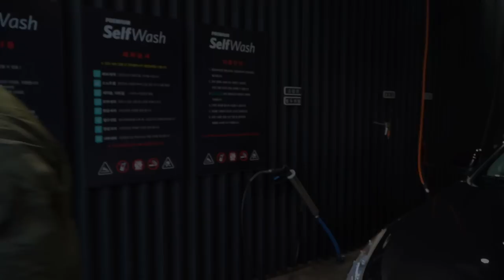도장면에 술 발라본 사람 !? ㅋㅋㅋㅋㅋㅋㅋㅋㅋㅋㅋㅋㅋㅋ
본 영상은 세알남 이욱성의 지극히 개인적인 호기심 때문에
시작된 컨텐츠이며 세알남과는 전혀 무관함을 강조 드리면서
모든 책임은 이욱성 개인에게 있음을 알려드립니다.

00:00 경고 및 영상소개
00:24 이욱성 인성 논란
01:06 구타유발
01:30 구타유발22
02:23 여기부터 망함
03:22 진짜 실험
05:17 뭐야이겈ㅋㅋ
05:57 두번째 아이템
08:03 산으로가기 시작
08:31 인성 논란 22
10:01 나름 충격받음
10:41 다음 컨텐츠?
13:13 쿠키영상

ㅋㅋㅋㅋㅋㅋ 한 구독자님의 댓글로 시작된 실험 컨텐츠 첫 영상 입니다
욱성이의 첫 개인 컨텐츠 영상이기도 하구요ㅋㅋㅋㅋ

첫 영상이라 많이 부족하지만 더 재밌는 실험으로 찾아뵙는다고 합니다
여러분들이 궁금하신건 세알남 아니 이욱성이 다 해볼겁니다!!
재미난 아이디어 있으시면 댓글로 남겨주세요 +_+ ㅋㅋㅋㅋㅋ

세차는 즐겁게 하는게 세차다!!!

화~금 11:00 ~ 21:00
토~일 10:00 ~ 21:00